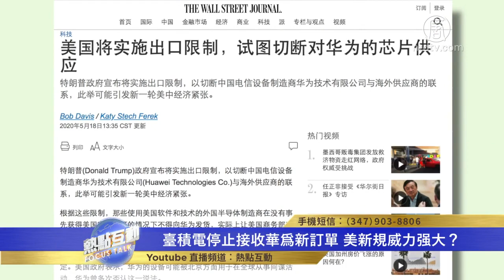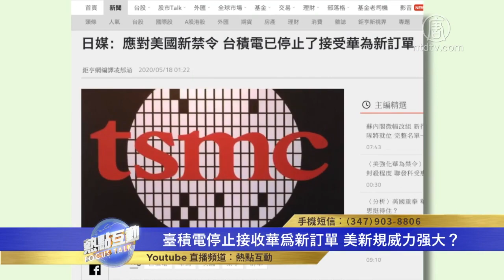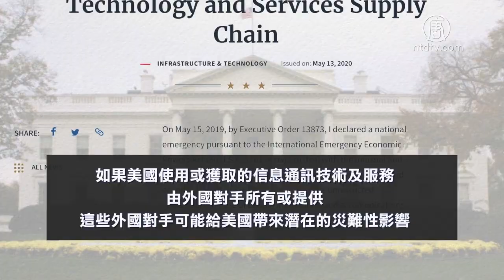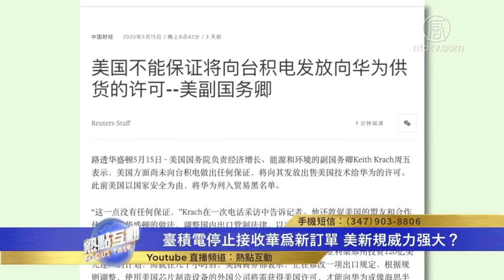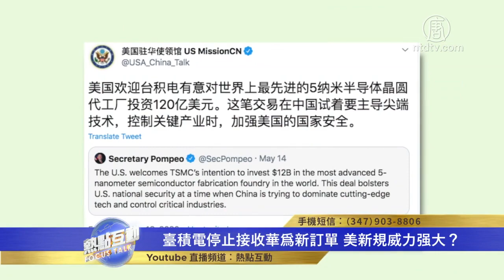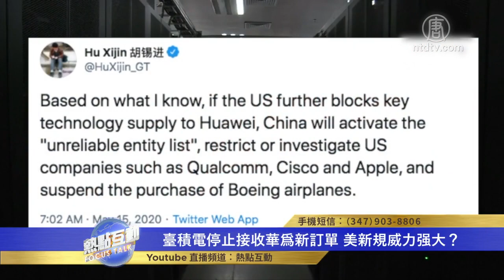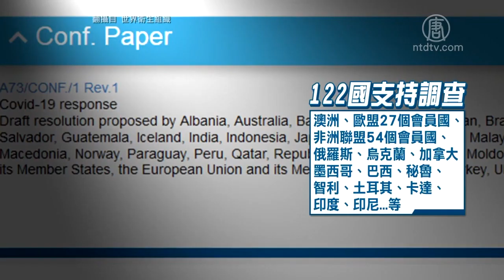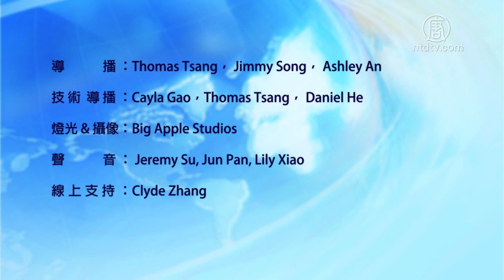【熱點互動】👊美國新禁令，華為還能挺多久❓台積電美國設廠，邁出「選邊站」關鍵一步🤝🔹Jason 趙培🔹20200519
上週五，美國對華為祭出的最嚴厲措施，限制國外的製造商向華為提供芯片。同一天，台積電宣布在美國設廠。而另一方面，世衛年會已在週一召開，台灣抗議未受邀請；100多個國家要求調查中共病毒疫情起源。

嘉賓：
時事評論員：傑森博士
時事評論員：趙培先生